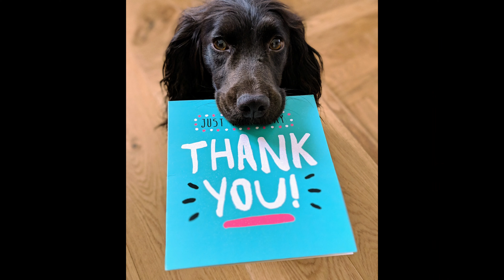How fast they cut the death tree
Cuting a tree is  very easy but growing??